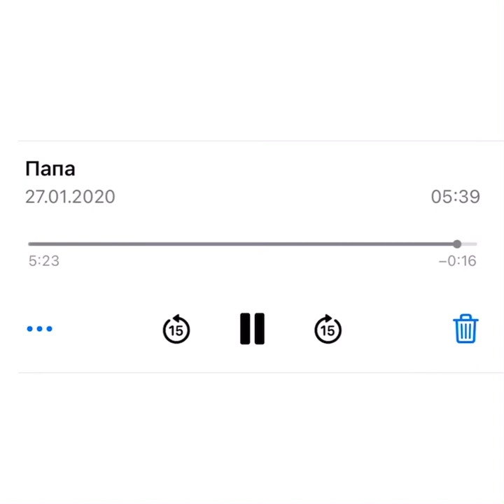Папе / Сергей Ульянов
- USDC: 0x01Cb9991DB956D4Ff1E8506FCf528490cA4897f7
- IBAN USD: TR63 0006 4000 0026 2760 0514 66
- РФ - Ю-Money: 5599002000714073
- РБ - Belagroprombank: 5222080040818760